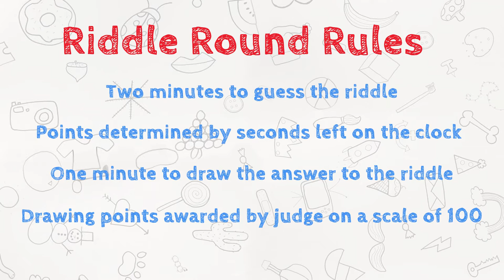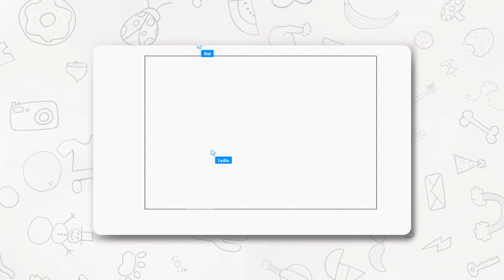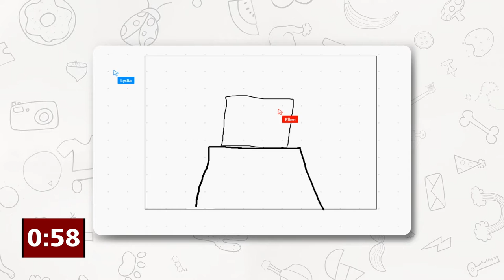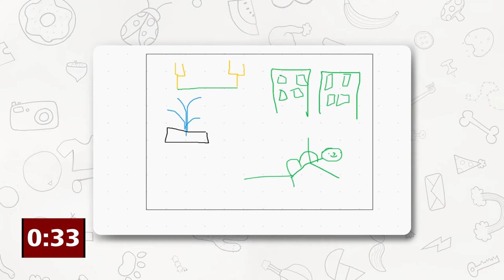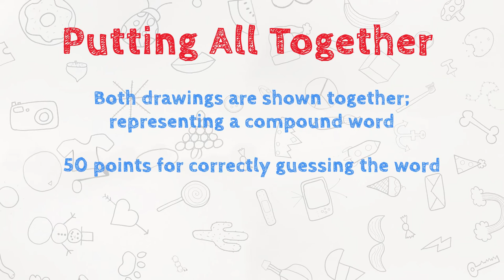Sketch Me If You Can | EP05 "The Ultimate Showdown"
Sketches and quips are flying in this match up between Ultimate Frisbee and Ex Roommates. Will the roommates be able to come together to succeed? Or will frisbee score a win? Find out in our exciting season finale!